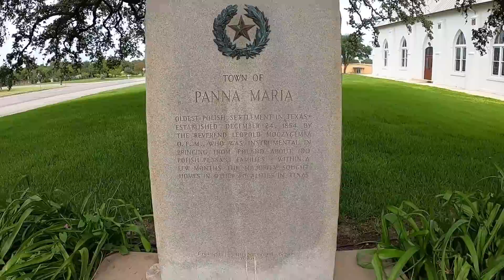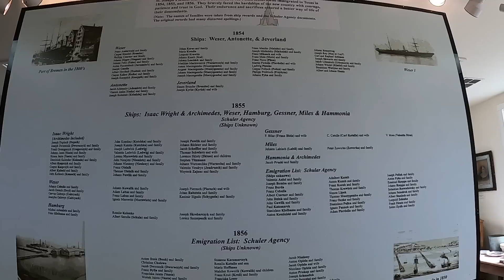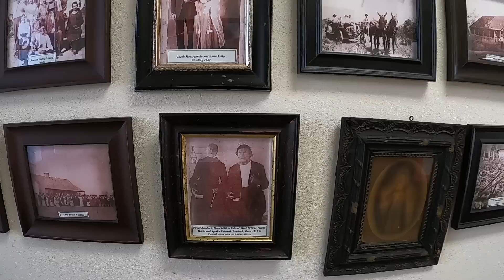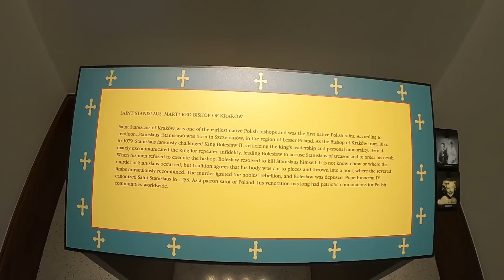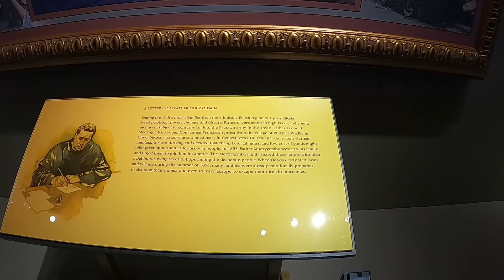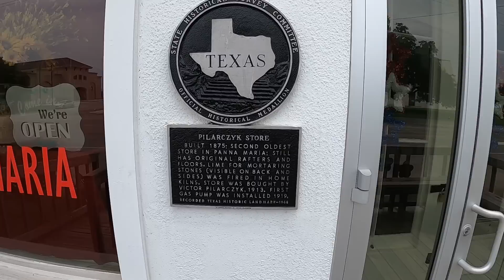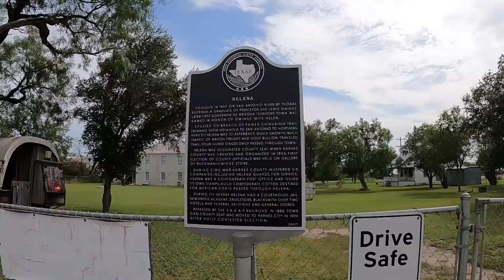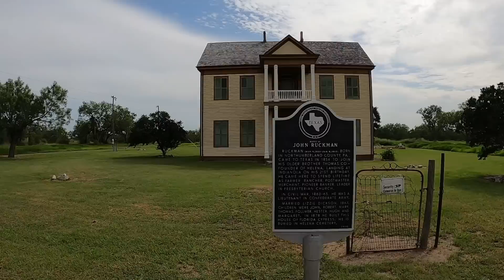Panna Maria Texas, the Oldest Polish Settlement in the USA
Panna Maria is a lovely historic Polish community a little off the beaten path, about an hour southeast of San Antonio. Join as I tour this significant but relatively unknown place.